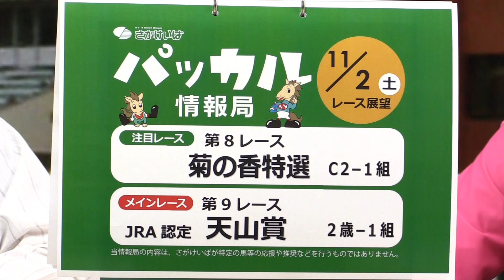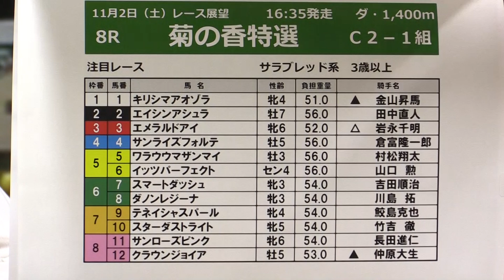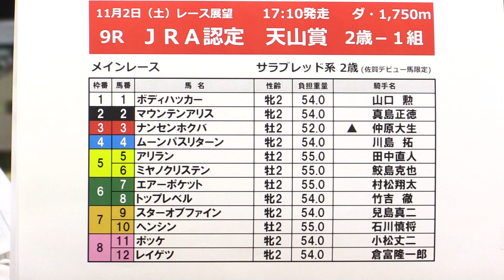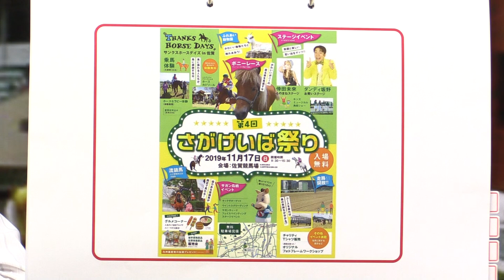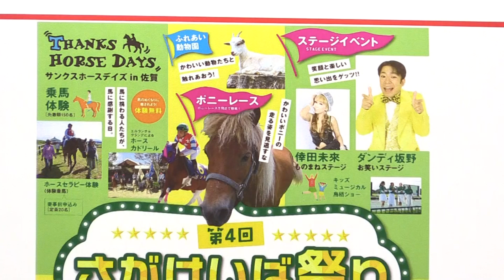さがけいば【パッカル情報局11/2レース展望】天山賞ほか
11月の佐賀はイベント目白押し。佐賀競馬でも「さがけいば祭り」を開催します！